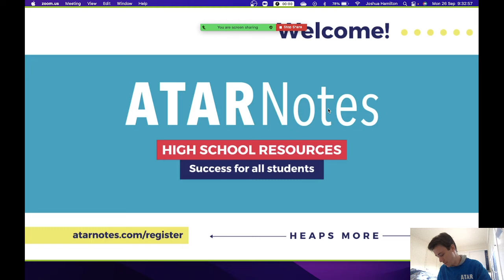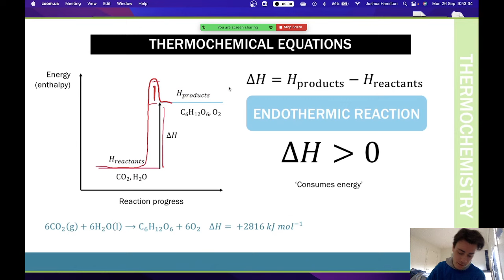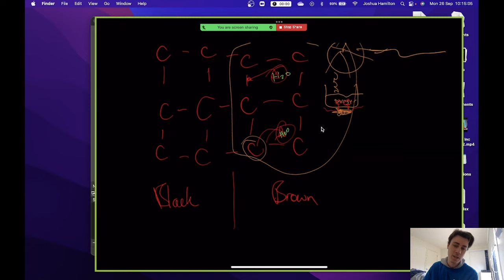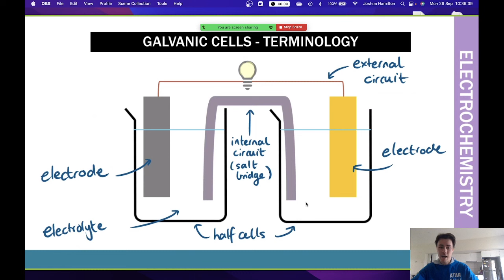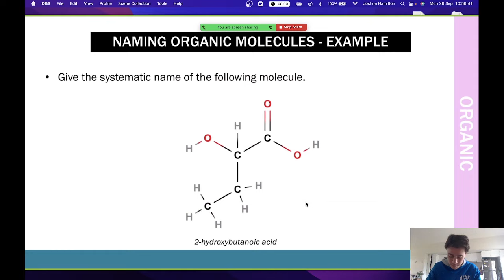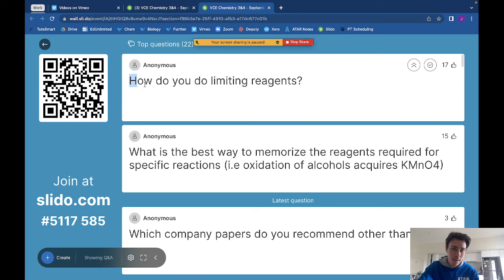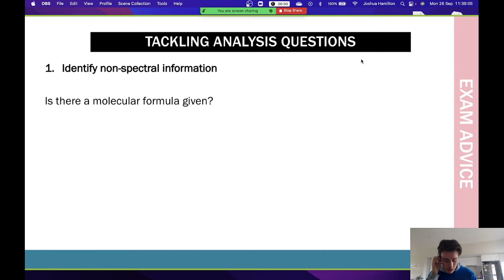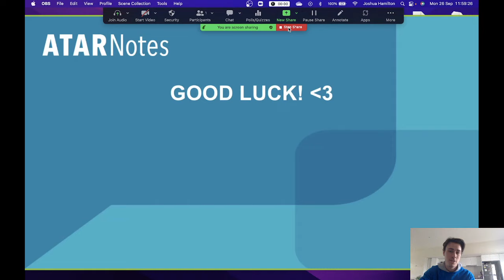VCE Chemistry 3&4 Exam Revision Lecture 2022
All the content you need to revise to smash your VCE Chemistry Units 3&4 Exam, delivered by an expert presenter.

Sign up for tonnes of free resources and to stay up to date